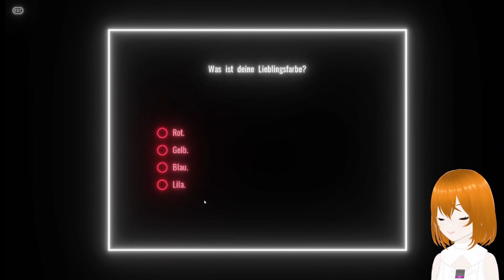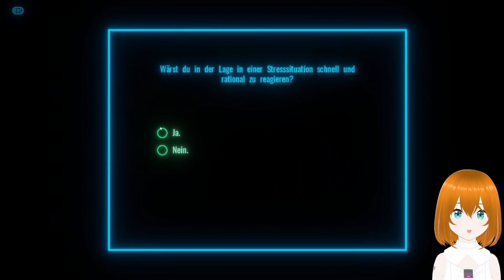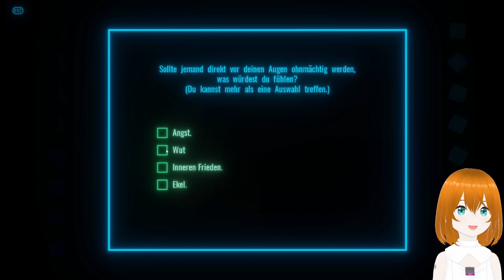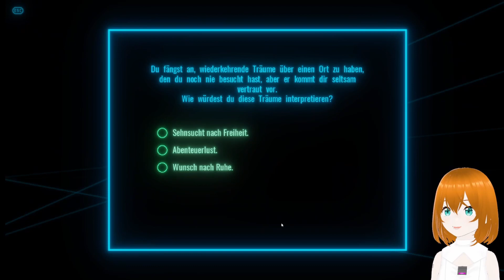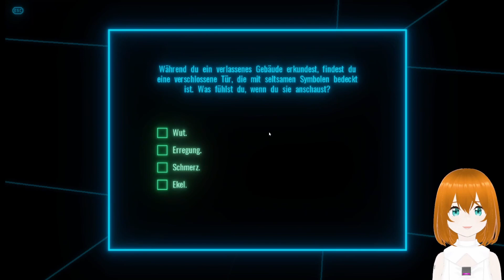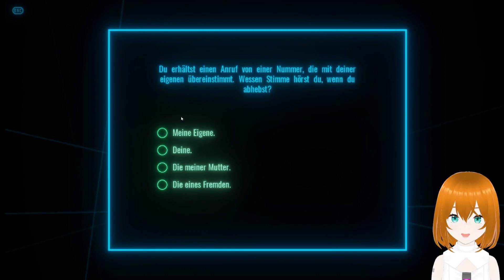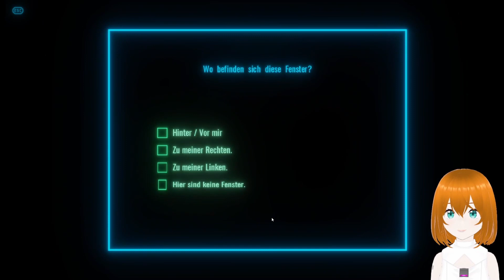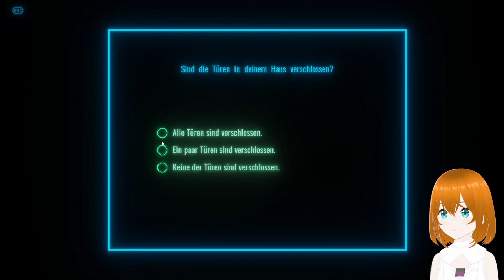(Psychometric Personality Profiler) Lass die Augen immer auf dem Bildschirm...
Willkommen zu einem Persönlichkeitstest, welcher auf mich als Teilnehmer zugeschnitten ist. Ich muss alle Fragen ehrlich beantworten und egal was passiert: ich muss meine Augen zu jeder Zeit auf dem Bildschirm lassen!